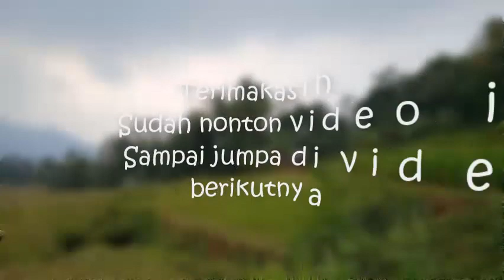Natural Life Channel Petik Buah Arbece atau Buah Raspberry Makan Langsung Di Kebun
Dalam video ini kami akan menyajikan jelajah alam sekitar untuk menemukan berbagi makanan yang tersedia di alam ada banyak ragamnya baik berupa buah-buahan lokal,tumbuhan dan sumber makanan dari hewani, pada kesempatan kali ini kami membuat video
Petik buah Arbece atao Buah RaspBerry  yu  sobat alam kita lihat videonya..oh iya buat teman alam semuanya jangan lupa subscribe channel ini agar kami bisa menyajikan hiburan ringan ke teman alam sekalian...Terimakasih

Oh iya nama lain buah ini di tempat kalian apa sobat...silahkan tulis di kolom komentar.